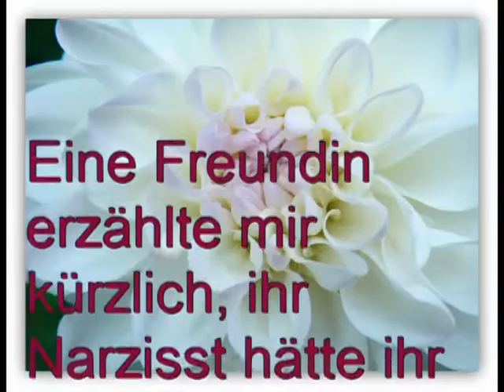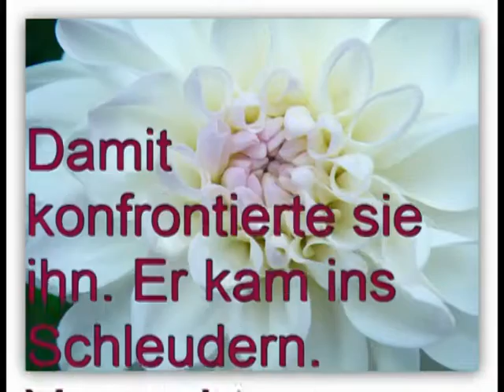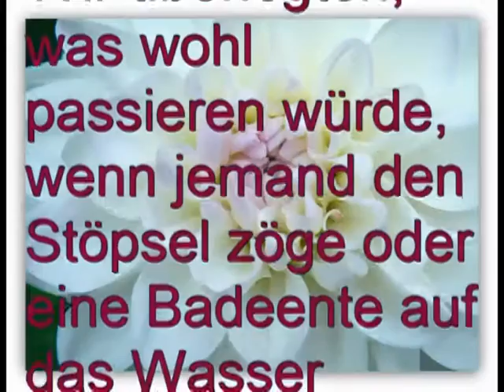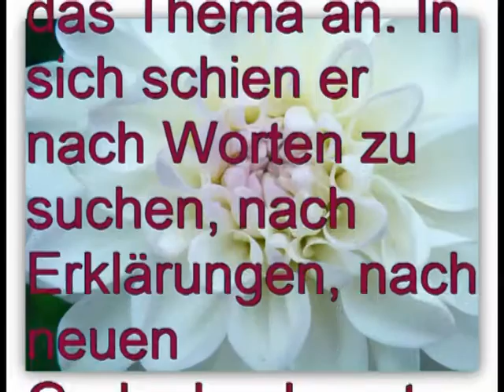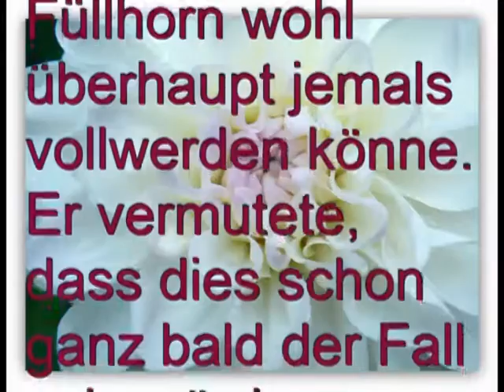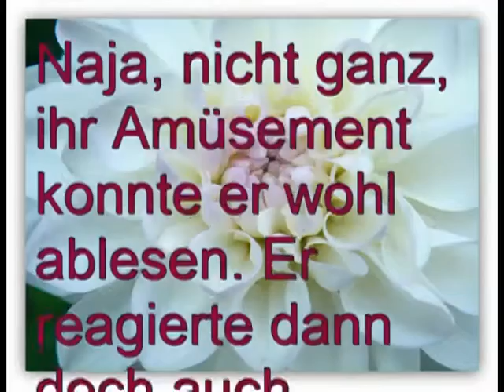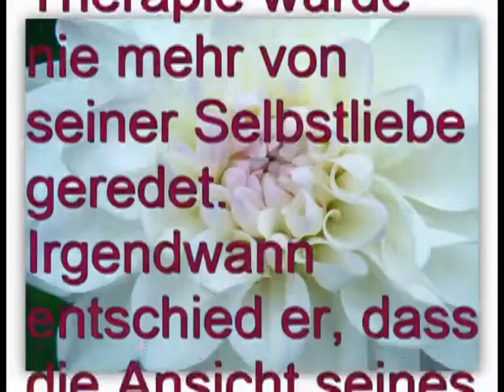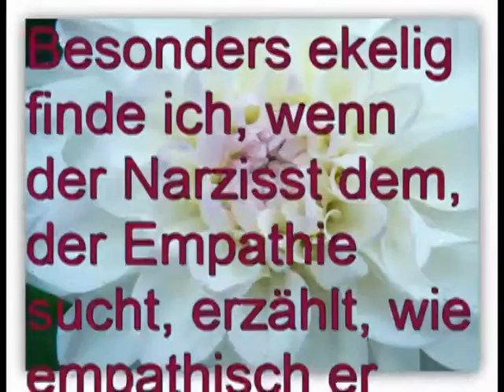Kommunikation mit einem Narzissten Teil 8 - Die Liebe